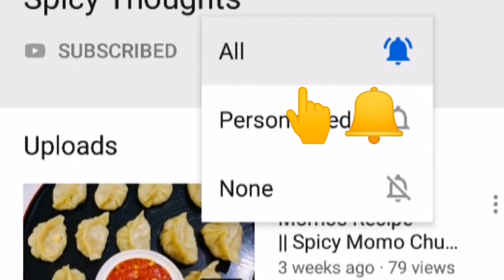Tandoori Chicken Recipe || Parotta Recipe|| ഓവനും ഗ്രില്ലുമില്ലാതെ തന്തൂരി ചിക്കൻ ഒപ്പം പൊറോട്ടയും